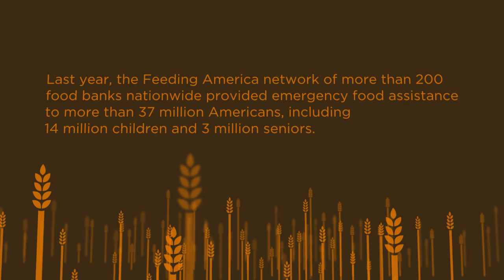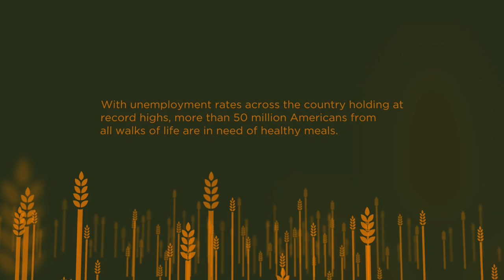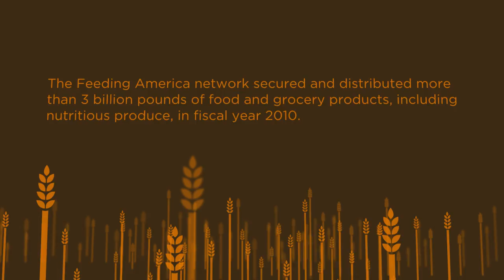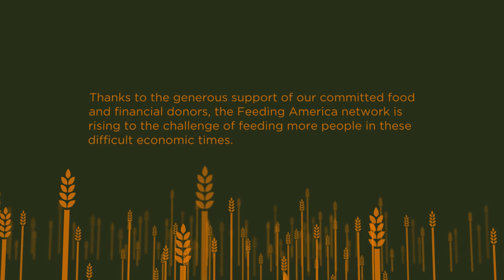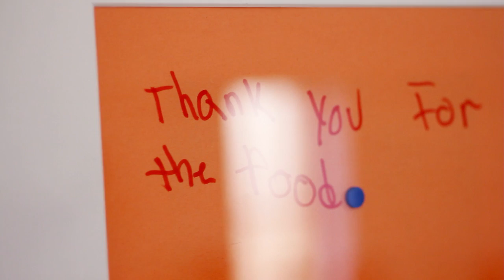Feeding America - Food Banks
Feeding America's work with food banks.

Produced by LimeGreen
Post by Todd White | Tadashi Films